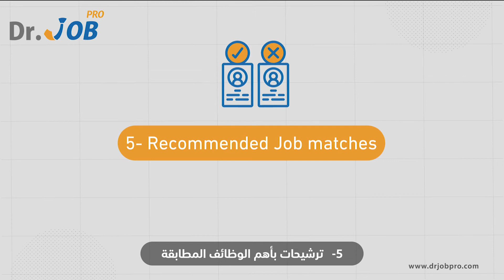Drjobs’ Top Services For Full-time Job Seekers| Career Tips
Given the uncertain times we are living in, one has to always be on the lookout for a suitable opportunity. There are many top websites that provide career guidance, CV writing, and other paid services.

One such leading job search firm is drjobpro.com, besides, offering regular job search services for free, it also offers paid subscriptions for people who are looking for advanced job search services.

Check out the services drjobpro.com offers in paid subscriptions.

1- Recommendation Engine – Candidates get the job recommendations based on their skills and experience

2- Full access to top companies’ databases – Under the paid subscription, candidates get this really helpful service. Having access to the top companies database enables one to reach the maximum employers without any hassle.

3- Video CV (Exclusive Service) – Video CVs are the latest trend in the market and drjobpro promises to help you in creating the best video CVs.

4- Salary Calculation – If you don’t know how much raise to ask for? Then, the salary calculator will help you calculate it.

 5- Profile performance indicator – DrJob has a sensitive algo that keeps a track of your CVs performance and helps you stand out of the crowd.

We in Drjobpro look forward to providing a variety of job opportunities for diverse people worldwide; we introduce you to a massive set of choices that make use of your skills and abilities. Our platform also offers many services for employers​ to hire employees in the most efficient and manageable way.

Drjobpro presents to you in this series of videos: Employer tips, career tips, freelance tips; we also let you know about who we are.